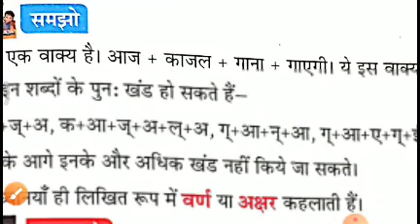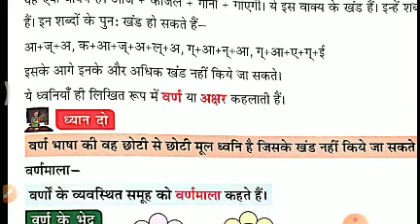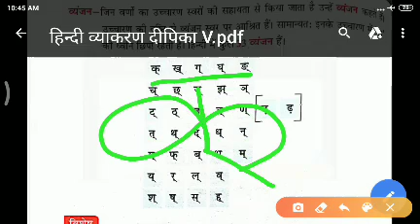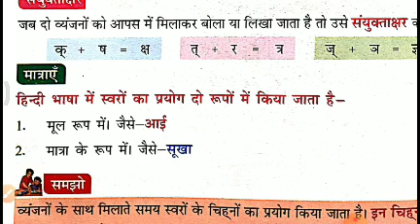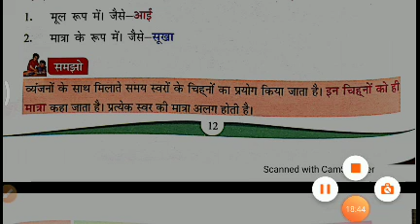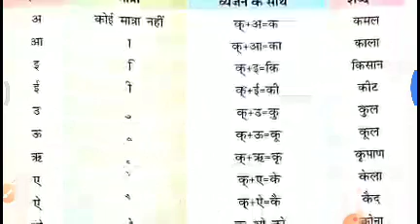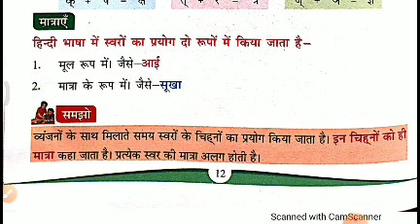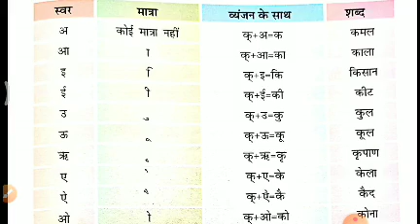Class V Hindi 24-04-2020 by Mr Sunil Kumar